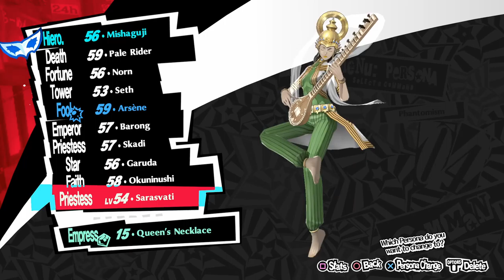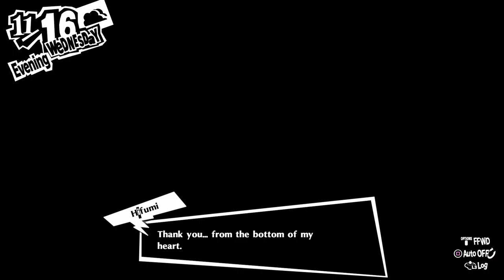Let's Play Persona 5 Royal Part 69 Social Links and New Event at the end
Here is part 69. A full video of social links, plus Mementos, going through all the way until Sae's Palace. And hi Kasumi!